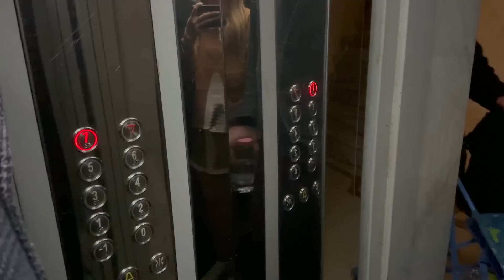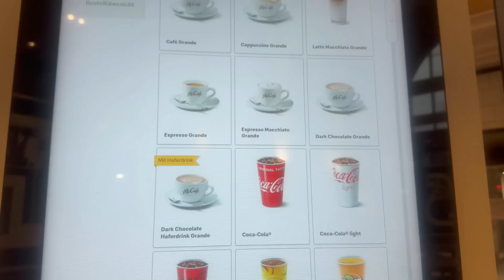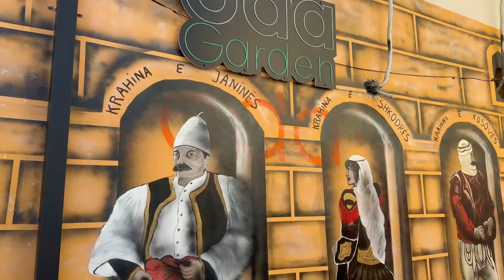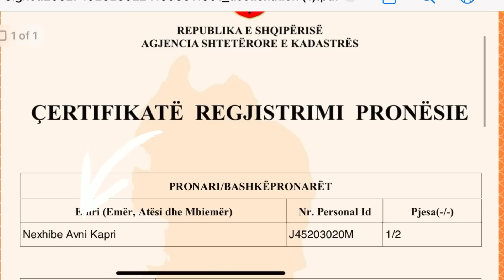Blemë Shtëpi|Lajme Te bukura|Ëndrrat bëhen realitet| Shqiperia ime| kohe me Familjen|Emocionale